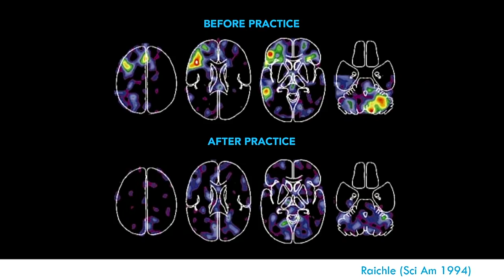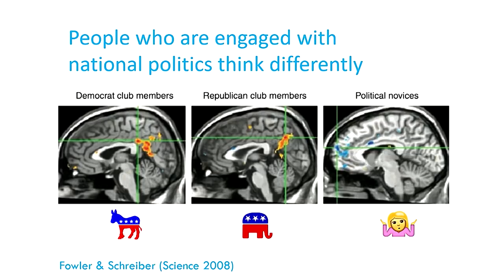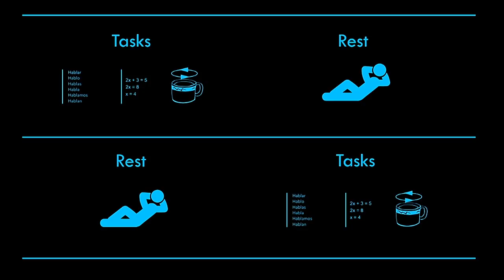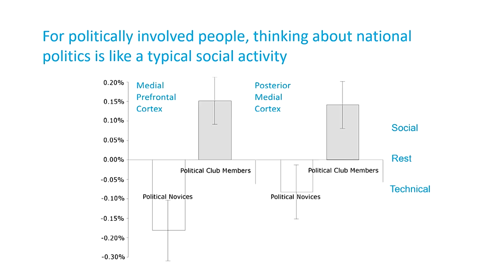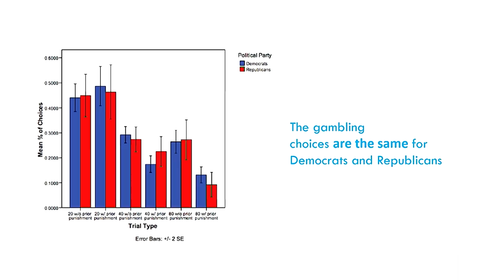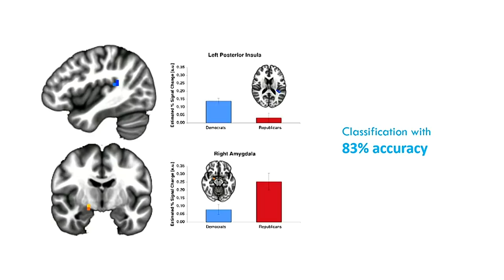Your brain is built for politics | Dr Darren Schreiber | TEDxLondonSalon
Combining brain imaging and political science to argue that your brain is built for politics, Dr. Schreiber found that most of his assumptions about human nature were wrong.  Rather than being hardwired to be liberal or conservative, we’re hardwired not to be hardwired, and capable of forging new alliances as we navigate the complex politics of our everyday lives. Dr Darren Schreiber’s research examines the link between our political attitudes and what goes on inside our brains. Having worked as a lawyer in the US, Darren specialised in federal litigation and had his first federal jury trial at the age of 23. While studying for his PhD in Political Science at the University of California, he pioneered the field of neuropolitics with the first use of fMRI (functional magnetic resonance imaging) to investigate patterns that occur in the brain when people make decisions. He is currently a Senior Lecturer in Politics at the University of Exeter and has worked at a number of prestigious institutions around the world. Darren attributes his achievements to his curious nature and claims that as a child, every encyclopedia volume at home made its way to his bedroom. He challenges himself to learn one new skill a year – most recently rock climbing, Hungarian and scuba diving. This talk was given at a TEDx event using the TED conference format but independently organized by a local community.